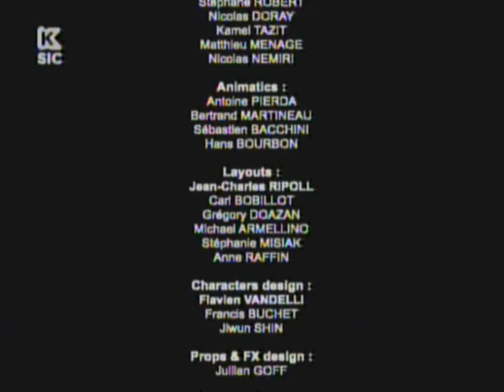Futebol Galactico T2 Ep12